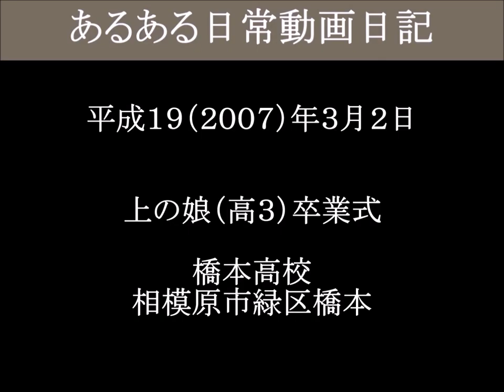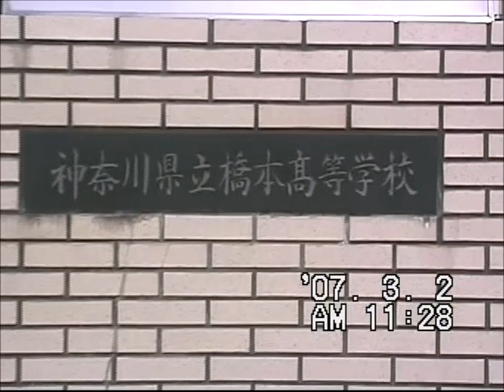上の娘（高３）卒業式 卒業式後 橋本高校－８（津山雄次）070302